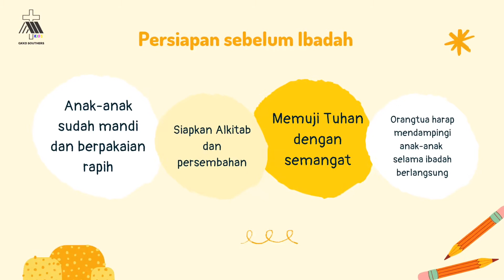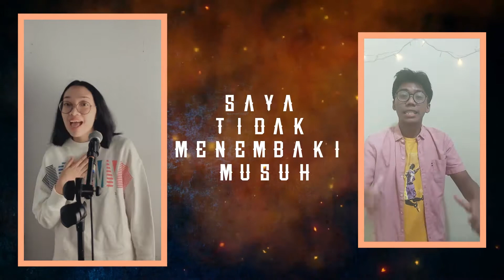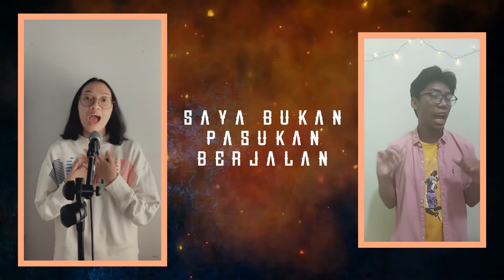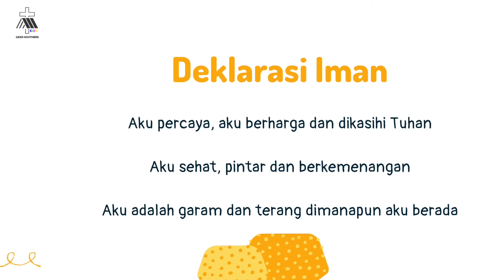JEHOVA MOYOSYIEKH - SOUTHERS KIDS OnlineService​ 19 September 2021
Southers Kids OnlineService​

Register to Southers Kids, klik the link and direct message

Southers Kids adalah pelayanan anak-anak di GKKD Southers.